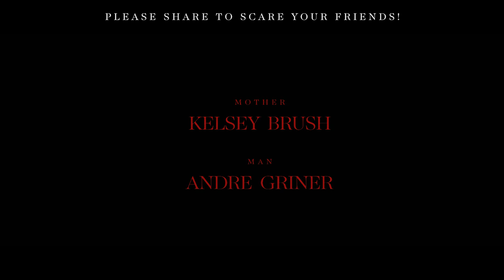Short Horror Film "The Man In The Cradle"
Please share on Reddit and other social platforms to spread the Halloween cheer! Happy Halloween!